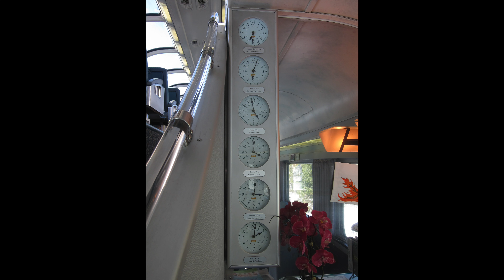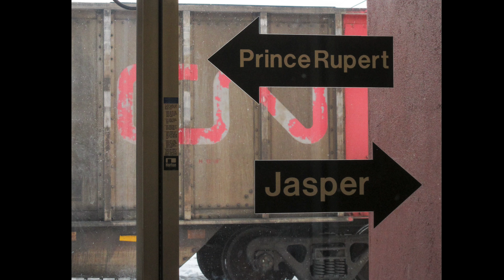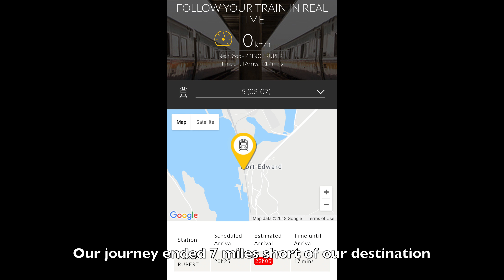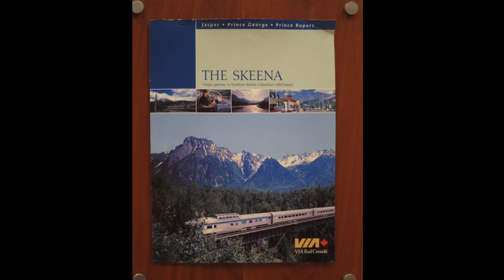Winter Ride on VIA Rail's "The Skeena"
Watch in 4K!  Take a winter ride from the heart of the Canadian Rockies to the Pacific Ocean on VIA Rail's Jasper to Prince Rupert train, formerly known as "The Skeena".  View time lapse taken from the dome car with many meets.  This train runs on the former Grand Trunk Pacific Railway line.

1:00 - Through the Canadian Rockies
5:26 - Scenes from inside the Dome Car ("Park Car)
6:52 - Lumber Mills to Western Port
15:15 - Crew change at Smithers
19:37 - Prince Rupert